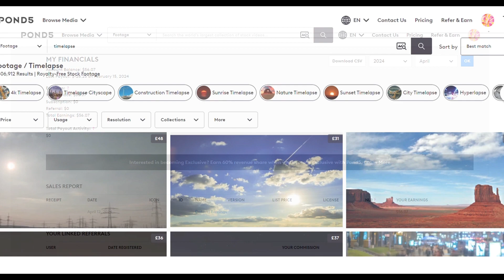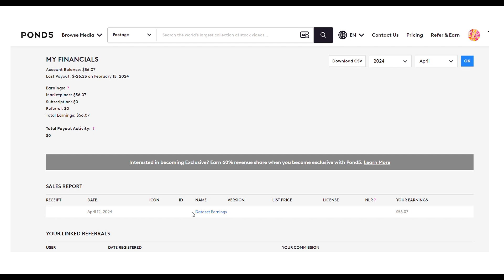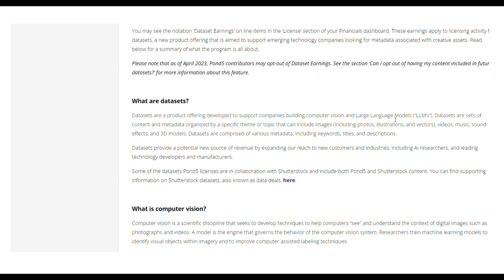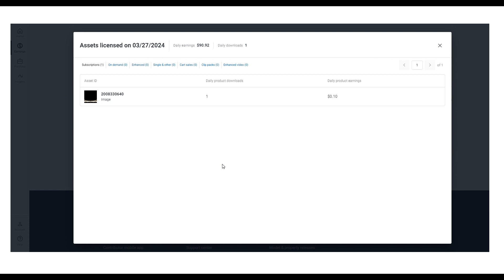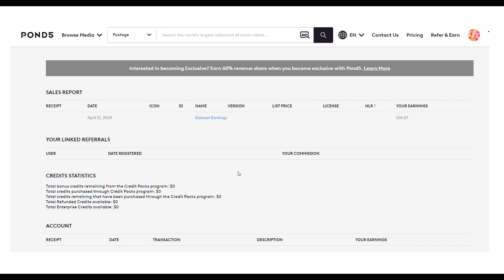Dataset Earnings from Pond5 and Shutterstock